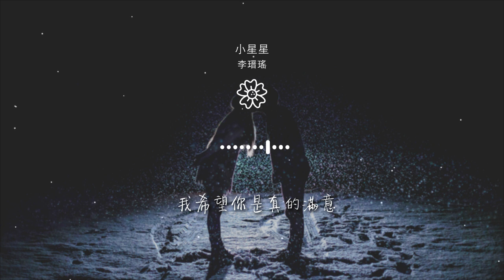李瑨瑤 - 小星星（女聲吉他彈唱）『承認不勇敢 你能不能別離開』【動態歌詞Lyrics】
小星星（女聲吉他彈唱）

00:00  作詞 : 汪蘇瀧
00:01  作曲 : 汪蘇瀧
00:06 吉他：李瑨瑤
00:07 混音：李瑨瑤
00:08 微博：李瑨瑤瑤瑤瑤

00:08 私人微信：zuiaishiyaoyaoda
00:08 承認不勇敢
00:11 你能不能別離開
00:15 很多愛不能重來
00:19 我應該釋懷

00:23 在街頭徘徊
00:27 下雨時爲你撐傘
00:31 對你的愛成阻礙
00:35 祝福你愉快
00:39 窗外的天氣

00:43 像你心忐忑不定
00:47 如果這是結局
00:49 我希望你是真的滿意
00:55 你 就是我的小星星
01:03 掛 在那天上放光明

01:07 我已經決定要愛你
01:11 就不會輕易放棄
01:16 海 上流浪的許願瓶
01:19 每 個心願都是爲你
01:23 就算不能夠在一起

01:27 我還是爲你擔心
01:40 承認不勇敢
01:43 你能不能別離開
01:47 很多愛不能重來
01:51 我應該釋懷

01:55 在街頭徘徊
01:59 下雨時爲你撐傘
02:04 對你的愛成阻礙
02:08 祝福你愉快
02:12 窗外的天氣

02:15 像你心忐忑不定
02:19 如果這是結局
02:22 我希望你是真的滿意
02:31 你 就是我的小星星
02:35 掛 在那天上放光明

02:39 我已經決定要愛你
02:43 就不會輕易放棄
02:48 海 上流浪的許願瓶
02:51 每 個心願都是爲你
02:55 就算不能夠在一起

02:59 我還是爲你擔心